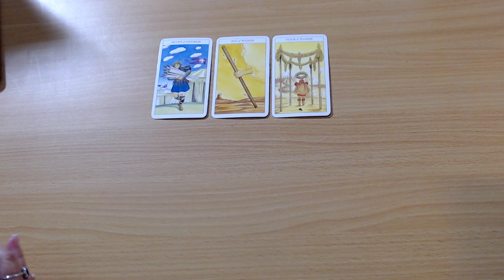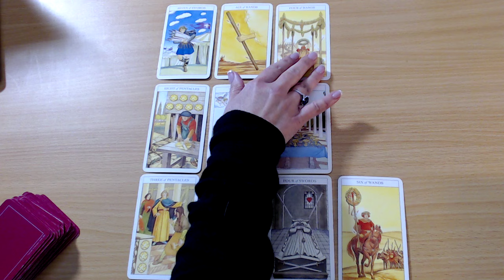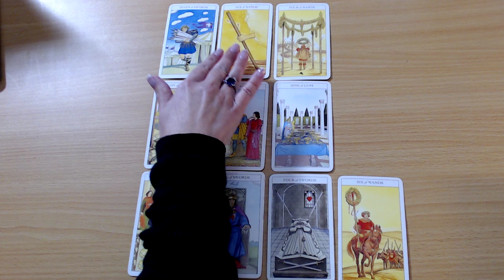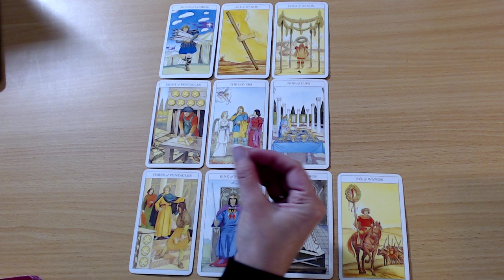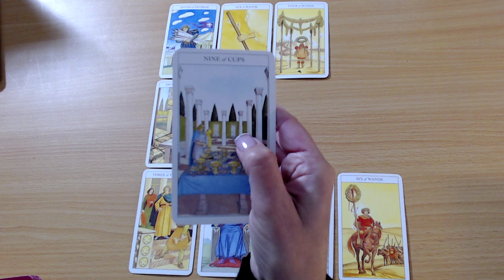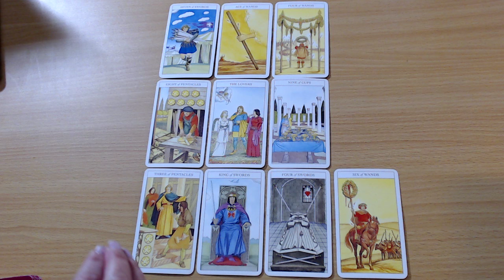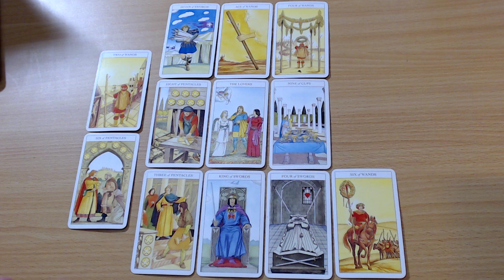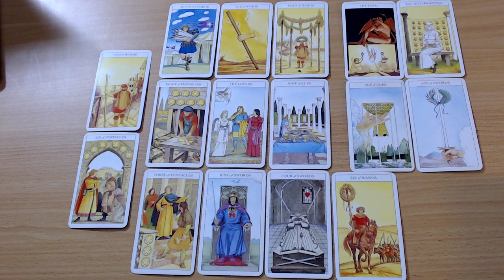PISCES ♓️ QUESTIONS THAT BRING TRUTH, ONE WAY OR ANOTHER 😳😍💸❤️